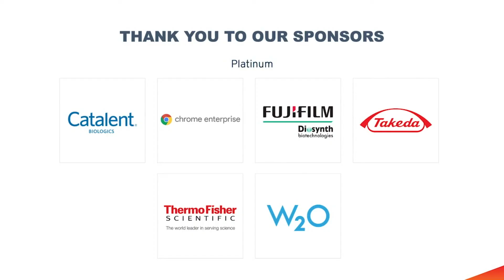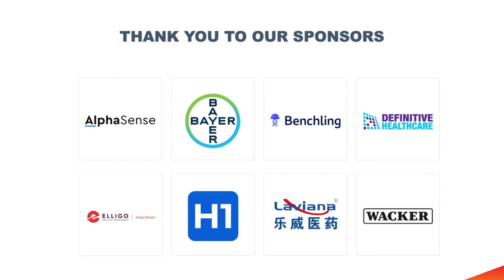Executive Interview at Fierce JPM Week 2021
Elligo CEO John Potthoff discusses how COVID-19 has impacted clinical trial participation and execution and why diversity in clinical trials is critical at the J.P. Morgan Healthcare Conference.